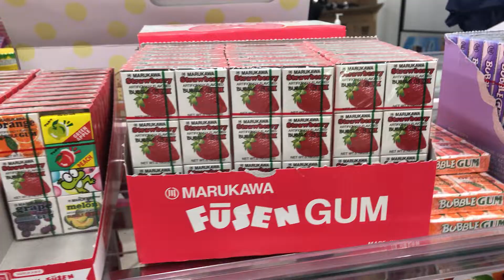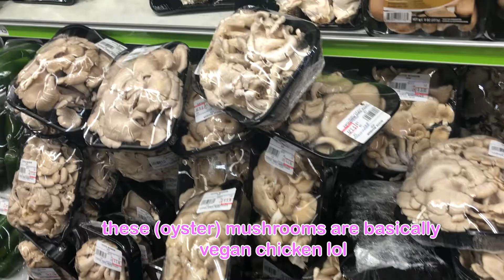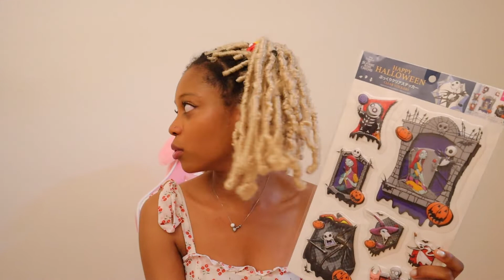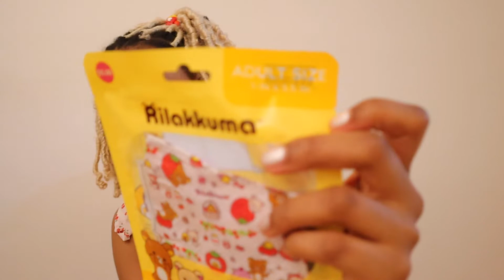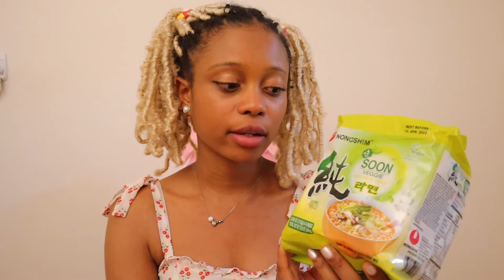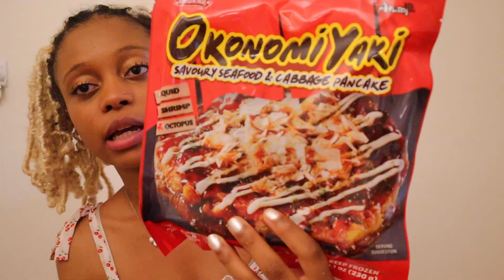I Went To An Even Bigger Daiso (+ Haul)! Little Tokyo Galleria Vlog in LA ☀️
Hello my precious nuggets! Today I am visiting an even bigger Daiso in the Little Tokyo Galleria, which I had fallen upon by complete accident a couple weeks ago! It has the same Daiso magic - but MORE 👁👄👁

About my channel:
I am a weeb dumpster that loves reviewing cartoons, indulging in fashion, and vlogging my weeb shenanigans 🌸 Join my journey!

✧･ﾟ: *✧･ﾟ:* JOIN THE TEA PARTY 🫖🍰 *:･ﾟ✧*:･ﾟ✧